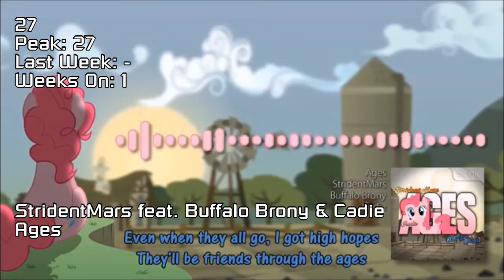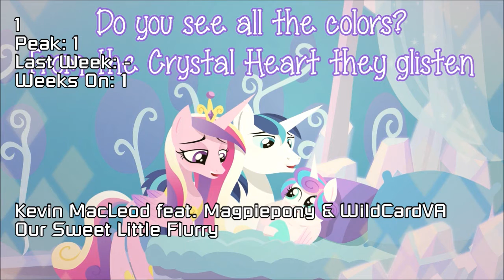Equestrian Trot 100 - Top 40 (June 4, 2016)